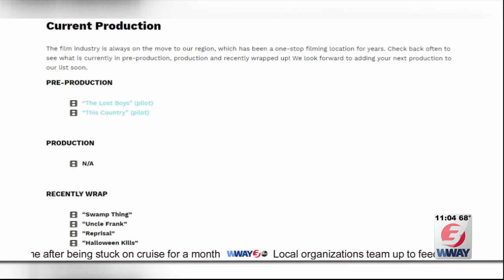Film industry leaders discuss what's next for grants, crew members, productions after COVID-19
Many businesses are taking a hard hit during the coronavirus pandemic, and the film industry is no different.